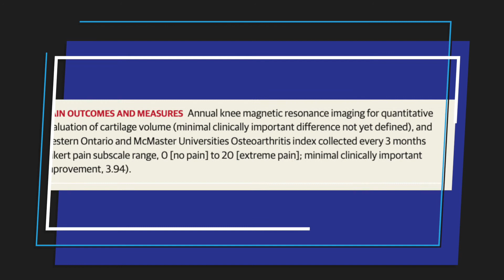I've Heard Cortisone is Bad For You. Is That True? - Common Back & Spine Pain Questions Answered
In this video, Dr. Visnjevac (Dr. V) explains the difference between cortisone and corticosteroids and how they can affect your body with long-term use.

1. The information contained herein should NOT be used as a substitute for the advice of an appropriately qualified and licensed physician or other health care provider. This tool may not cover all possible drug interactions or all FDA and/or Health Canada warnings or alerts, or those of your local health authority or governing body. Please check with a physician if you have health questions or concerns. Although we attempt to provide accurate and up-to-date information, no guarantee is made to that effect.

2. We cannot legally comment on your personal health or care in the comments section.